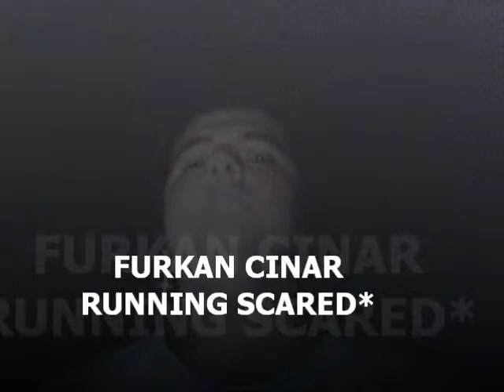FURKAN CINAR-RUNNING SCARED-ELL&NIKKI-EUROVISION 2011-AZERBAIJAN